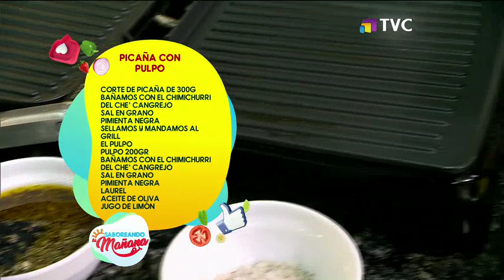Hoy preparamos picaña de pulpo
La mañana de este jueves, nuestra cocina utilizó corte de picaña, sal, pimienta negra; pulpo, laurel, además de aceite de oliva y jugo de limón. La preparación fue acompañada por chimichurri especial. Una opción distinta para iniciar con todo el fin de semana